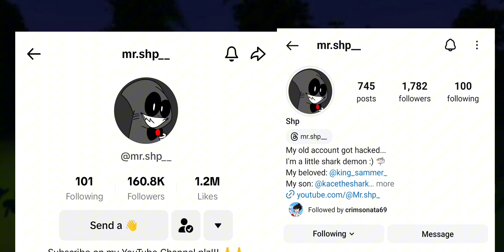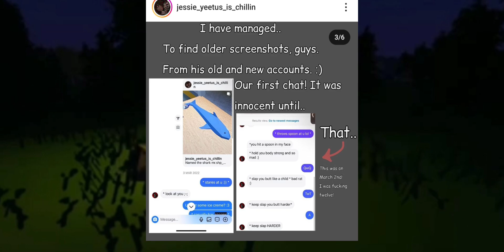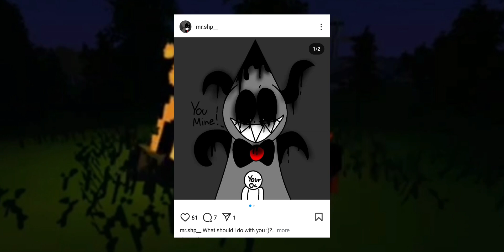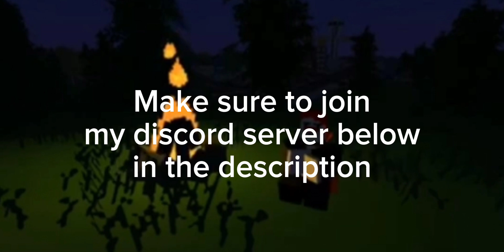is a predator and cannot be trusted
Today, unfortunately, I had to make this video mainly on just how bad he actually is. Let me know your opinions in the comments section.

Also, don't forget to eat some parsley.
Have a good day, goodbye.